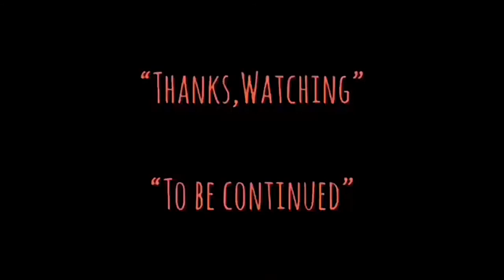| แนะนำหนังน่าสะสม | เขย่า-ชีพจรเกินเดือด | PULP FICTION-1994 | TALK ABOUT MOVIE TH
-แสบ
-sabsamuel
-sabsamuelkhamphiman

RADIO-VERSION.(Podcast)

แนะนำหนังน่าสะสม | เขย่าชีพจรเกินเดือด | PULP FICTION-1994 | TALK ABOUT MOVIE TH.

เขย่าชีพจรเกินเดือด
พ.ศ. 2537/1994 ‧
ภาพยนตร์แนวดราม่า/อาชญากรรม
คำอธิบายเขย่าชีพจรเกินเดือด ภาพยนตร์แนวอาชญากรรม เป็นผลงานการกำกับของเควนติน แทแรนติโน ซึ่งเขียนบทร่วมกับ Roger Avary ด้วย นำแสดงโดย จอห์น ทราโวลตา, ซามูเอล แอล. แจ็กสัน, บรูซ วิลลิส, อูมา เธอร์แมน โดยเว็บ IMDb.com ได้คะแนนเฉลี่ย 9.0 อยู่อันดับ 5 ในท็อป 250
วันที่ออกฉาย: 10 กันยายน 2537 (เกาหลีใต้)
ผู้กำกับ: เควนติน แทแรนติโน
บทภาพยนตร์: เควนติน แทแรนติโน
เขียนเรื่อง: โรเจอร์ อาวารี่; เควนติน ทาแรนติโน
รางวัลที่ได้รับ: รางวัลปาล์มทองคำ, รางวัลออสการ์ สาขาบทภาพยนตร์ดั้งเดิมยอดเยี่ยม,
Pulp Fiction is a 1994 American crime film written and directed by Quentin Tarantino, who conceived it with Roger Avary.[5] Starring John Travolta, Samuel L. Jackson, Bruce Willis, Tim Roth, Ving Rhames, and Uma Thurman, it tells several stories of criminal Los Angeles. The title refers to the pulp magazines and hardboiled crime novels popular during the mid-20th century, known for their graphic violence and punchy dialogue.
Plot-
Narrative structure
Pulp Fiction's narrative is told out of chronological order, and follows three main interrelated stories: Mob contract killer Vincent Vega is the protagonist of the first story, prizefighter Butch Coolidge is the protagonist of the second, and Vincent's partner Jules Winnfield is the protagonist of the third.
The film begins with a diner hold-up staged by a couple, then moves to the stories of Vincent, Jules, and Butch. It finally returns to where it began, in the diner. There is a total of seven narrative sequences; the three primary storylines are preceded by intertitles:
"Prologue – The Diner" (i)
Prelude to "Vincent Vega and Marsellus Wallace's Wife"
"Vincent Vega and Marsellus Wallace's Wife"
Prelude to "The Gold Watch" (a – flashback, b – present)
"The Gold Watch"
"The Bonnie Situation"
"Epilogue – The Diner" (ii)
If the seven sequences were ordered chronologically, they would run: 4a, 2, 6, 1, 7, 4b, 3, 5. Sequences 1 and 7 partially overlap and are presented from different points of view, as do sequences 2 and 6. According to Philip Parker, the structural form is "an episodic narrative with circular events adding a beginning and end and allowing references to elements of each separate episode to be made throughout the narrative".[10] Other analysts describe the structure as a "circular narrative".
Directed by
Quentin Tarantino
Produced by
Lawrence Bender
Written by
Quentin Tarantino
Story by
Quentin Tarantino
Roger Avary
Starring
John Travolta
Samuel L. Jackson
Uma Thurman
Harvey Keitel
Tim Roth
Amanda Plummer
Maria de Medeiros
Ving Rhames
Eric Stoltz
Rosanna Arquette
Christopher Walken
Bruce Willis
Cinematography
Andrzej Sekuła
Edited by
Sally Menke
Production
companies
A Band Apart
Jersey Films
Distributed by
Miramax Films
Release date
Running time
154 minutes
Country
United States
Language
English
Budget
$8–8.5 million
Box office
$213.9 million